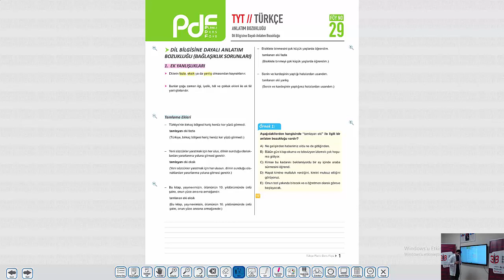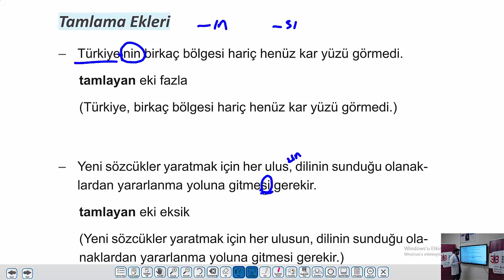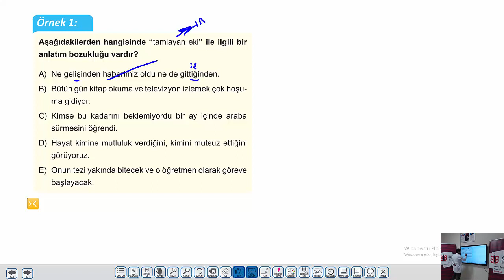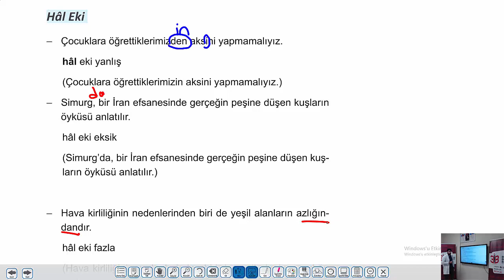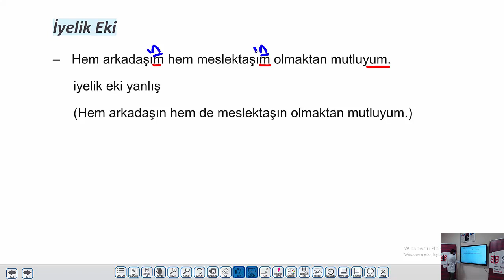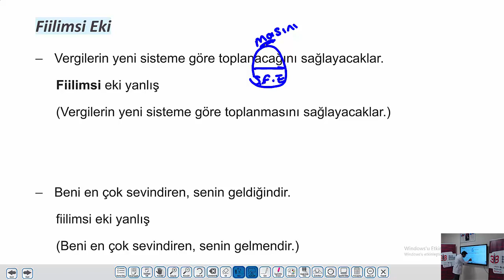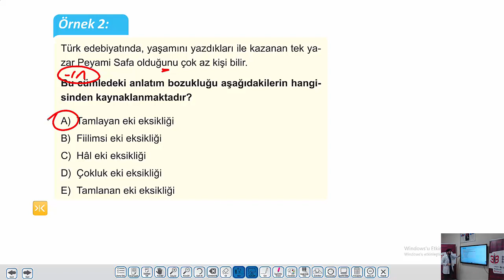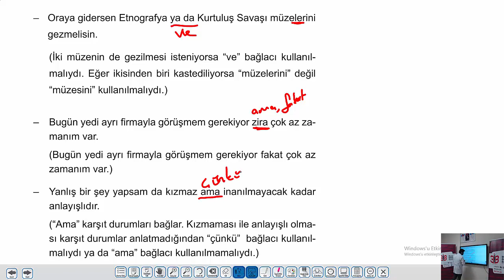UZAKTAN EĞİTİM - Türkçe 29. Föy - Dil Bilgisine Dayalı Anlatım Bozukluğu (1.Kısım) - Mehmet TUTAR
Özel Konya Bilgi Birikim Başarı Anadolu Lisesi Türk Dili ve Edebiyatı Öğretmeni Mehmet TUTAR
Ders Kitabımız TYT Türkçe Planlı Ders Föyü 29.Föy